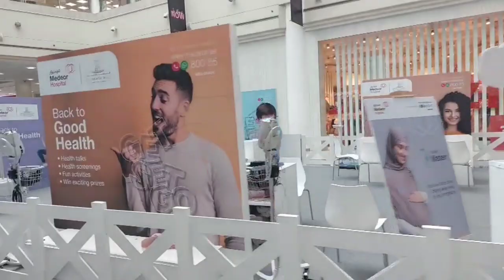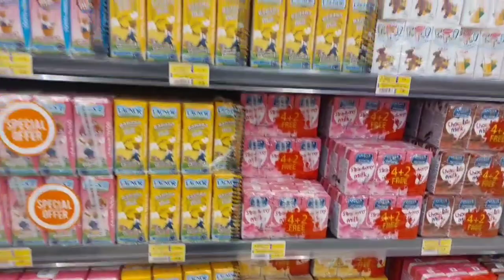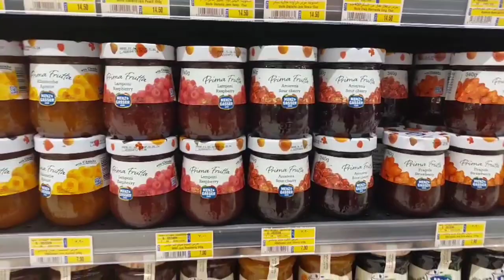كيف قضيت يومي🤔تسوق # بخور صندل حلا خفيف#ترتيب_البيت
حلا خفيف
روتين تحفيزي